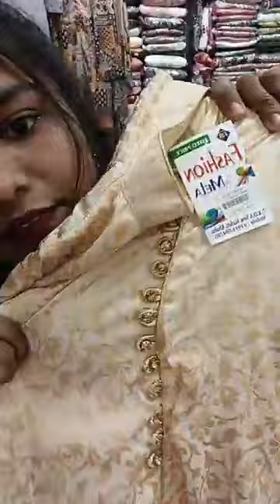50% DISCOUNT.+8801911504705 CALL FOR ORDER.